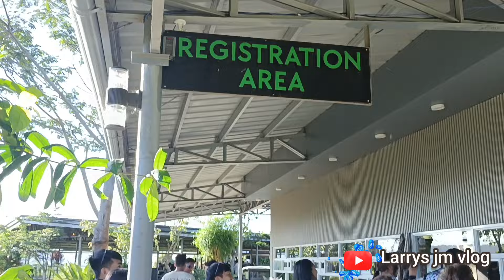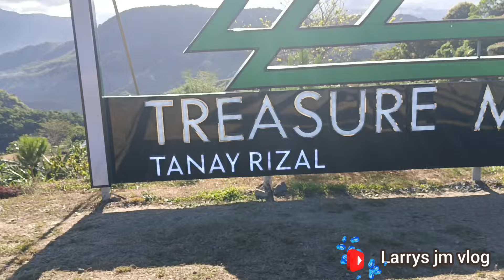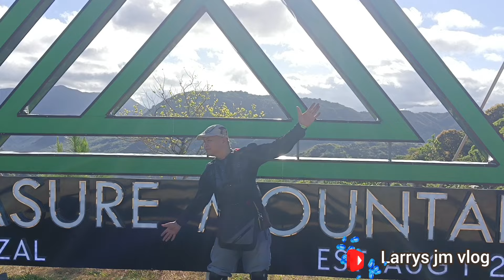going to treasure mountain in tanay rizal tourest spot amizing trip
ROADTRIP on the road to treasure mountain in tanay rizal nice road